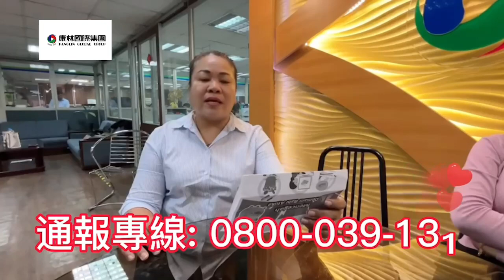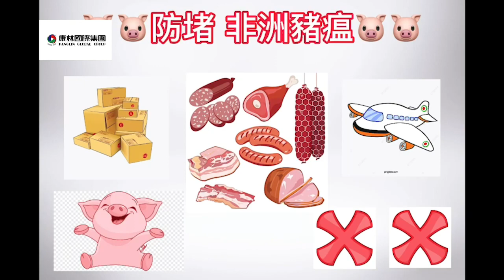小林開講－防堵非洲豬瘟宣導－翻譯老師四國語版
重磅登場！康林菲、印、越、泰四國翻譯老師
在小林開講為大家講解防堵非洲豬瘟宣導
雇主必給家中移工觀看影片！
Kanglin's Translation teachers in the Philippines, Indonesia, Vietnam, and Thailand
A lecture was held in Xiaolin to explain the prevention and control of African swine fever.

Guru penerjemahan Conlin dari Filipina, Indonesia, Vietnam dan Thailand
Sebuah ceramah diadakan di Xiaolin untuk menjelaskan pencegahan dan pengendalian demam babi Afrika.

ครูสอนแปลของคอนลินจากฟิลิปปินส์ อินโดนีเซีย เวียดนาม และไทย
มีการบรรยายที่เมืองเสี่ยวหลิน เพื่ออธิบายการป้องกันและควบคุมโรคอหิวาต์สุกรแอฟริกัน

Giáo viên dịch thuật của Conlin đến từ Philippines, Indonesia, Việt Nam và Thái Lan
Một bài giảng đã được tổ chức tại Tiểu Lâm để giải thích về cách phòng ngừa và kiểm soát bệnh dịch tả lợn châu Phi.

你有聘僱外籍看護的需求嗎?
周周有移工/看護面對面媒合會
趕緊來電洽詢！
或留言給我們！